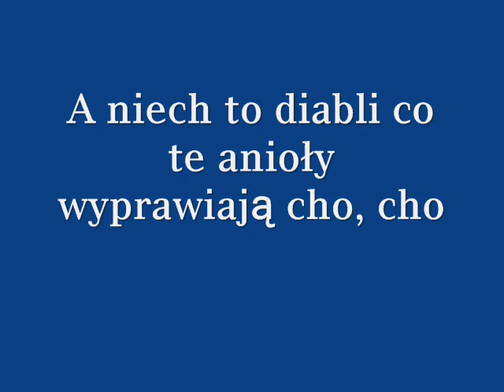A niech to diabli co te anioły wyprawiają...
.Pewnego wieczoru, pewnej nocy taki filmik zmontowałem